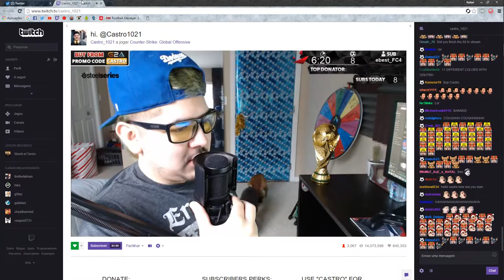Casto _1021 - YAYA and KOLO wild animals